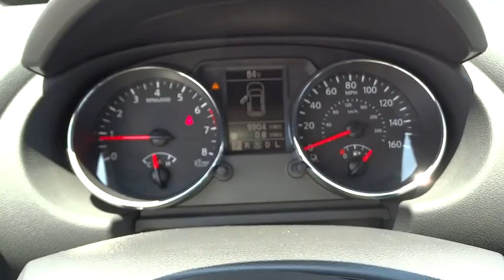2015 Nissan Rogue Select Cerritos, Los Angeles, Buena Park, South Bay, Downey, CA PD02423R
2015 Nissan Rogue Select
2015 Nissan Rogue Select S - Stock#: PD02423R - VIN#: JN8AS5MT3FW668529

Downey Nissan
7550 Firestone Blvd

Nissan Certified. Hurry and take advantage now! Come to Downey Nissan! Want to save some money? Get the NEW look for the used price on this one owner vehicle. Previous owner purchased it brand new! Nissan Certified Pre-Owned means you not only get the reassurance of up to a 7yr/100,000 mile Warranty, but also a 167-point comprehensive inspection, 24/7 roadside assistance, trip-interruption services, and a complete CARFAX vehicle history report. Buying an used car can be a risky proposition, but with the protection of pre-owned certification, you won't be left out in the cold as soon as you drive off the lot.